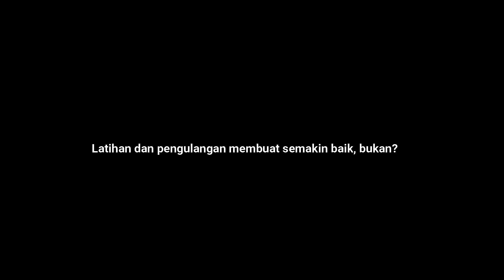SantriAsna | Bloopers Compilation 2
membuat suatu karya ternyata tidak mudah. tapi dengan pengulangan terus dan evaluasi, hasilnya jadi lebih baik bukan?

director: @syamzashmah